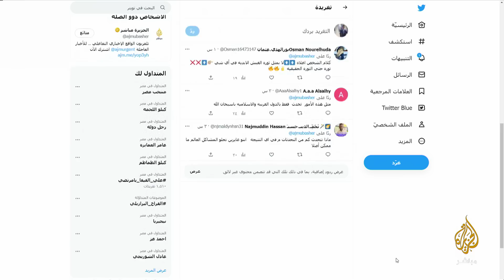ياسر عرمان: هناك أسماء كثيرة مرشحة غير حمدوك لرئاسة مجلس الوزراء القادم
ياسر عرمان للجزيرة مباشر: السودان يحتاج إلى مشروع تنموي شامل ولابد من التفاهم مع الدعم السريع وتوحيد القوات المسلحة
- لو قرر البرهان إلغاء المجلس السيادي فسيكون بذلك قد خالف الاتفاق الإطاري
- قوى الثورة هي من ستختار رئيس الوزراء القادم وهدفنا الحالي تنفيذ الاتفاق الإطاري